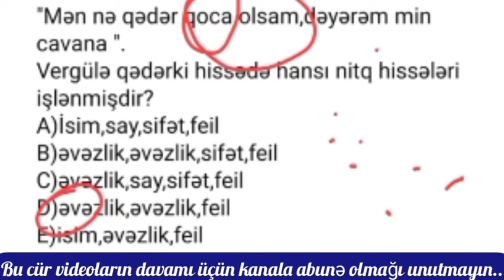Azərbaycan Dili fənnindən ÇAŞDIRICI test sualının izahı- AYSEL M. MUSTAFAYEVA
BU CÜR VİDEOLARIN İZAHI ÜÇÜN KANALIMIZA ABUNƏ OLUN..